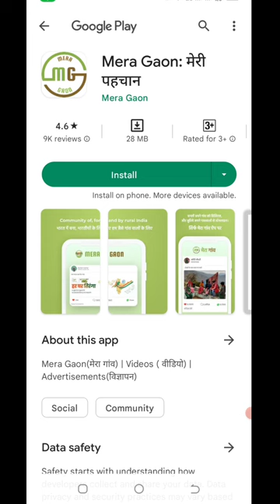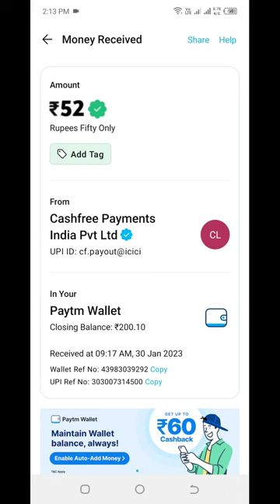Today New Campaign Loot Offer 52₹+52₹+52₹ Instant Paytm Cash || Tasks💰Campaign BUG|| New Paytm app